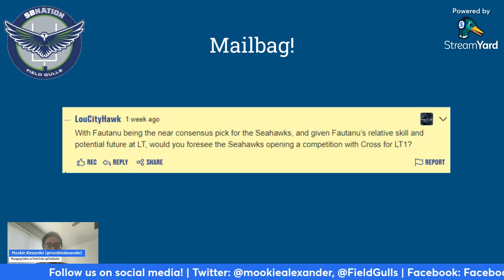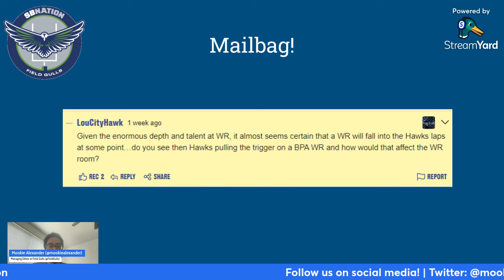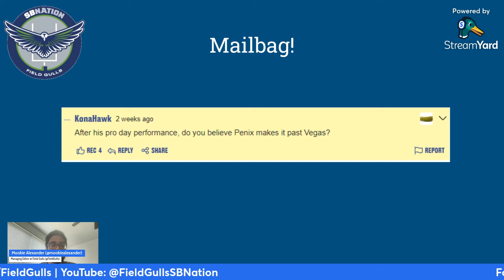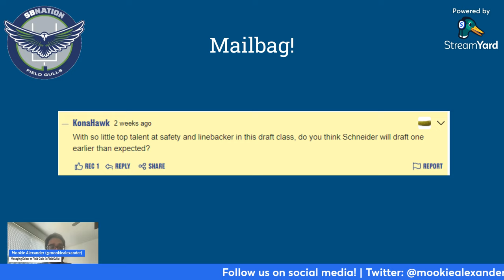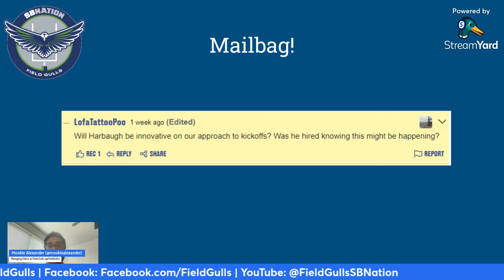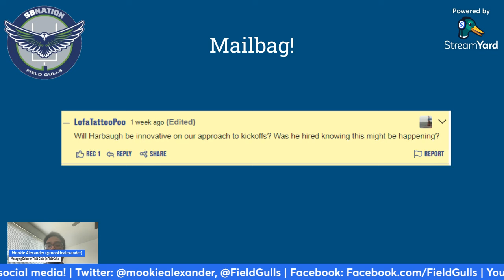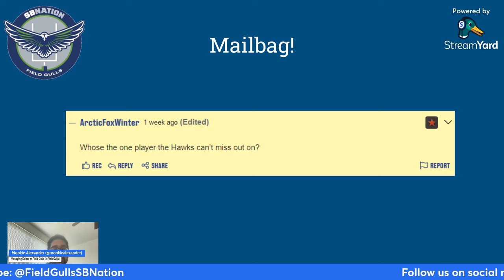Field Gulls Mailbag: Pre-Draft Edition!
Field Gulls managing editor Mookie Alexander has finally gotten around to doing another mailbag session! The NFL Draft is two weeks away, and Seattle Seahawks fans have questions about what's to come.